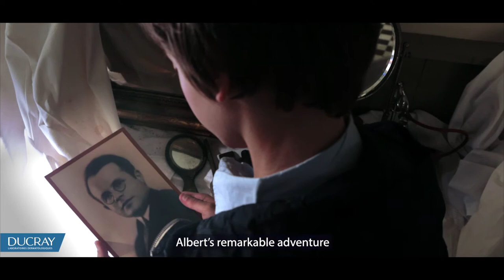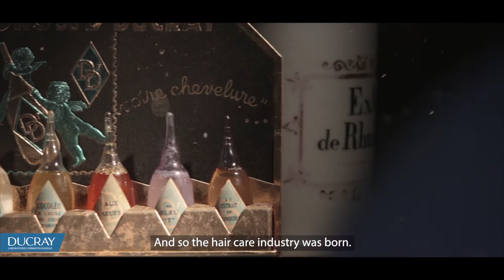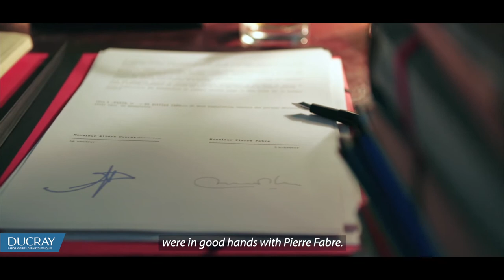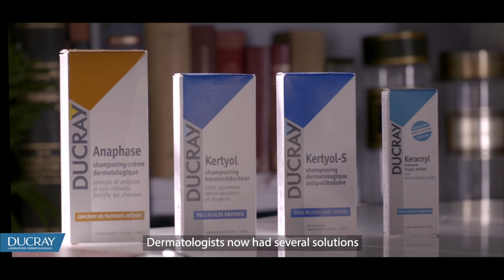Ducray, a french story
The greatest adventures often begin with a beautiful story. The story of Ducray brand begins with Albert Ducray's vision and audacity. Discover this story in movie...

The son of a dermatologist, he noticed that the powdered water-soluble soaps used to make shampoos had alkaline properties that made hair damaged and dull. He created his own range of shampoos, called Lik’s Savons, the first shampoos to provide a solution for dermatological indications, and available in individual doses. This was cutting-edge innovation back then!

Albert Ducray also explored a new distribution channel suited to the medical positioning of his products: dispensing pharmacies. His meeting with Mr Pierre FABRE in 1969, was a decisive step in the brand's expansion and development. The first moments of a meeting are decisive: they can foreshadow the future. This was the case for Ducray's story, marked, in the very first hours, by the power of innovation.

A useful innovation:
- based on paying close attention to the needs of health professionals, and observing consumer needs.
- stimulated by our determination, our pharmaceutical culture and our passion for dermatology. Ducray is always going further in its research.

Today, the brand owns 10 patents registered for use and 90 years of useful innovation to offer dermatological daily life-changing care. Solutions for dermatological conditions of the skin, hair and scalp that can affect us all at some point in our lives.

Ducray, the daily life-changing care.